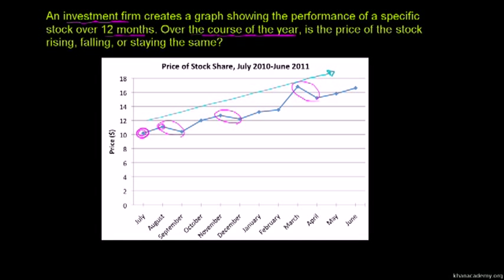Reading Line Graphs